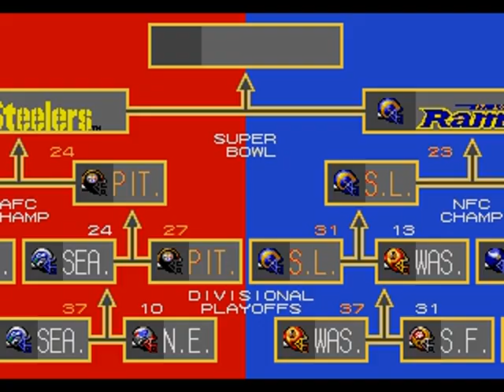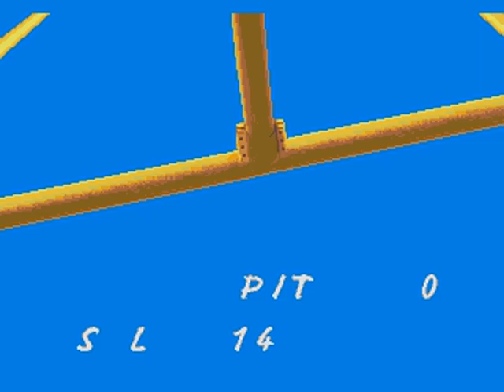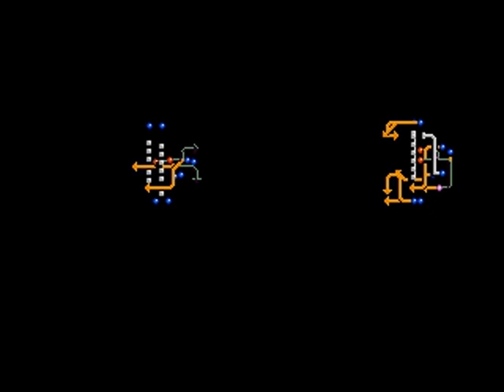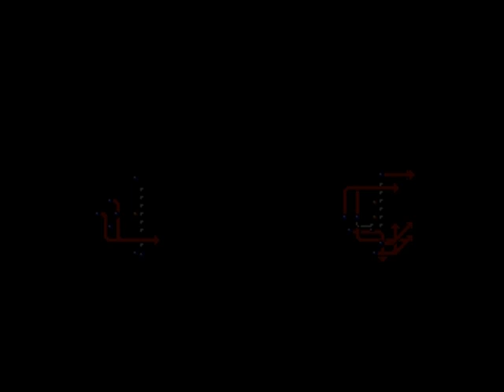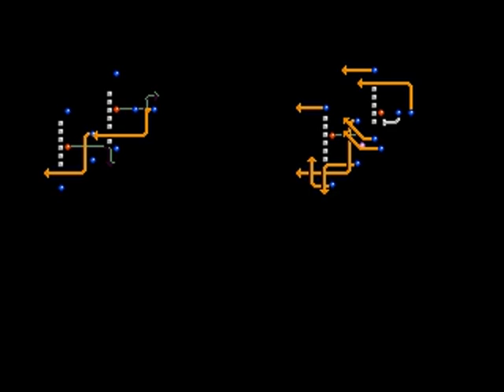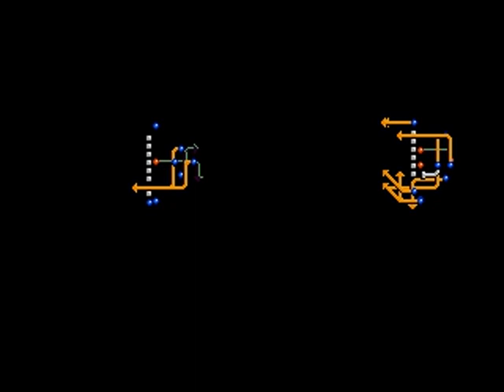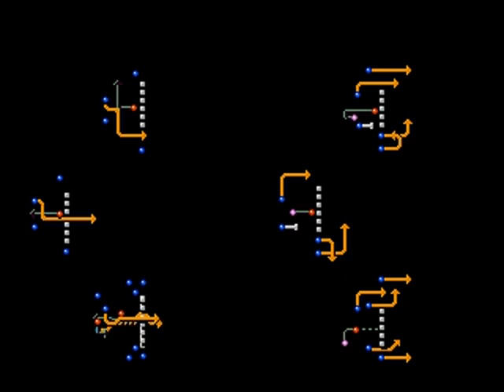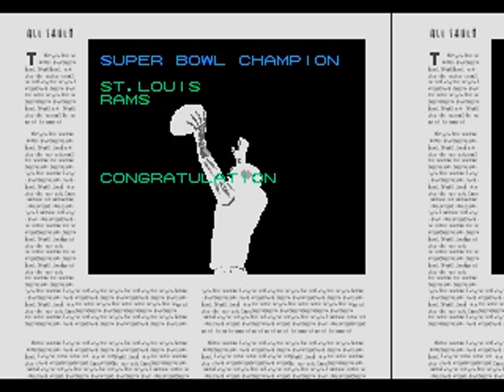TSB Super Bowl 2 Rams vs Steelers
Tecmo Super Bowl III (Sega Genesis) Rams vs Steelers - Second Game